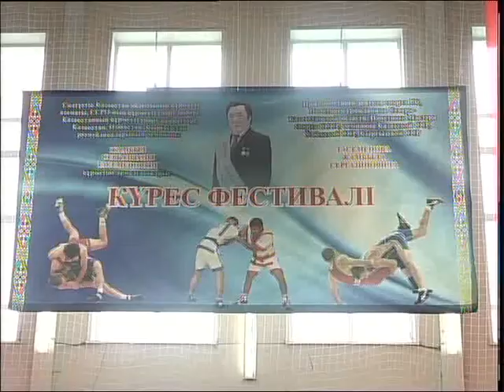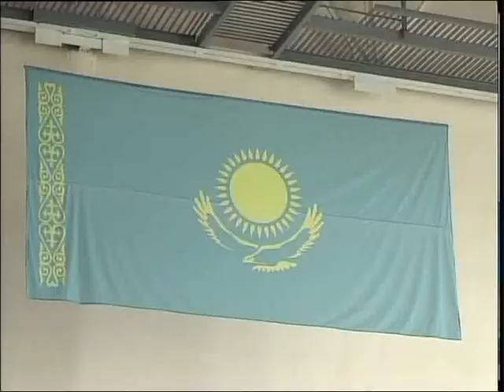Грек-рим күресінен республикалық турнир өтті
Петропавлда ҚР құрметті спорт қайраткері Жамбыл Тасеменовтың жүлдесі үшін грек-рим күресінен республикалық турнир өтті. Оған еліміз бен Ресейдің 100 шақты палуаны жиылды. Екі күн бойы спортшылар ең мықтыны анықтап, Азия Чемпионатына жолдаманы сарапқа салды.